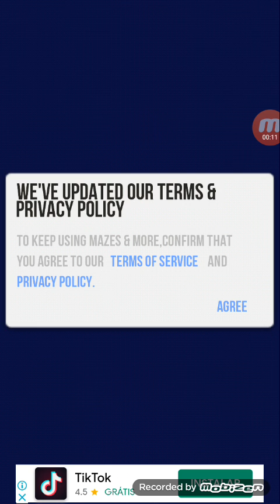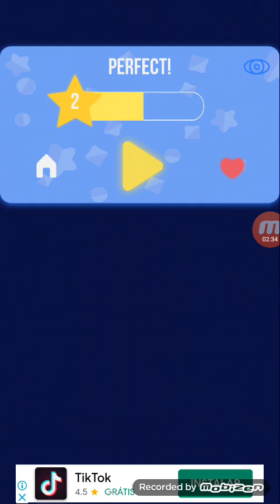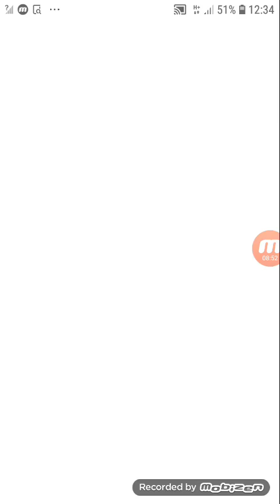Os labirintos mais loucos que você já viu! (Mazes & More)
Para falar a verdade, prefiro estes labirintos do que os originais...